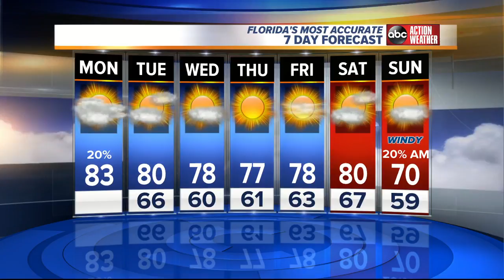Florida's Most Accurate Forecast with Shay Ryan on Monday, November 13, 2017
Partly sunny, warm &amp; breezy